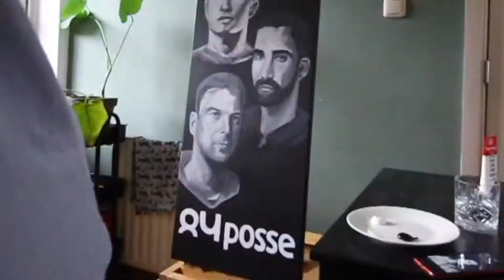PAINTING Time Lapse by Rosa Manuel "BBOY CREW 84POSSE"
So, I got asked to paint a whole bboy crew named 84Posse... One of the hardest but definitely the coolest assignment i ever had. I’m up for more!